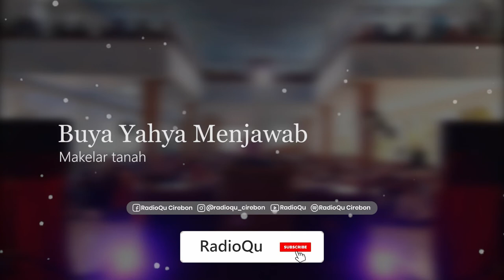#574 Makelar tanah | Buya Yahya Menjawab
Makelar tanah | Buya Yahya Menjawab